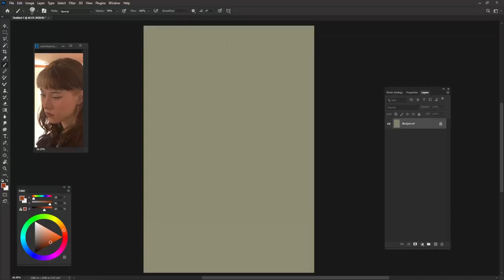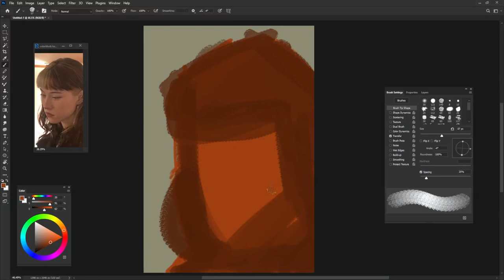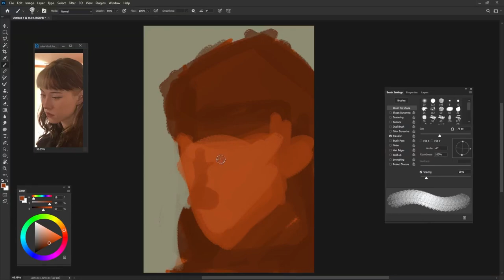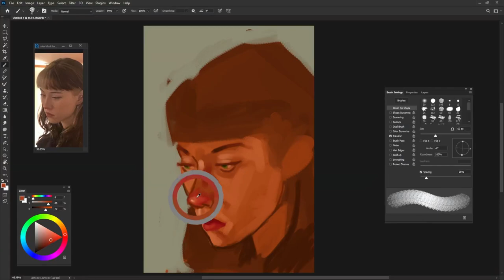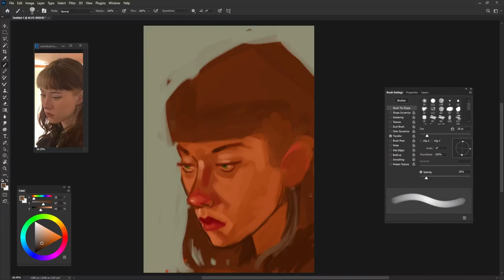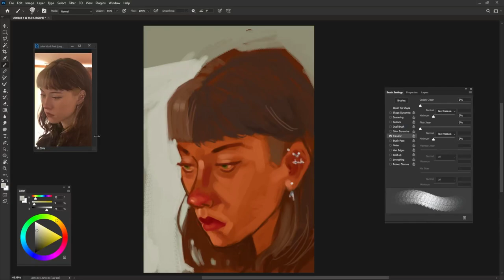Digital Art Challenge! FULL PROCESS